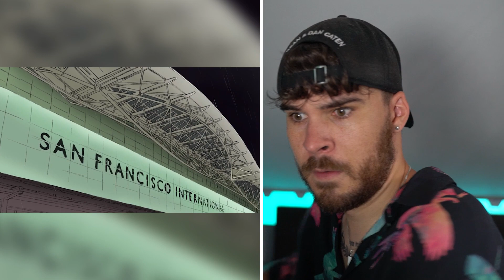OMG 😱 Jemand ist EINGEBROCHEN bei MIR um 3:00 UHR NACHTS.. *er verfolgt mich*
► Video liken

FERTIG!